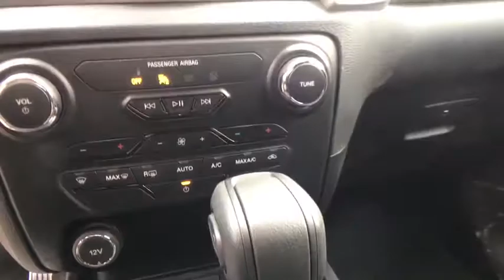2020 Ford Ranger White Oak, Pittsburgh, Irwin Monroeville McKeesport Murrysville, PA 5F5264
New 2020 Ford Ranger available in White Oak, Pennsylvania at Jim Shorkey Ford. Servicing the Pittsburgh, Irwin, Monroeville, McKeesport, Murrysville, PA area.